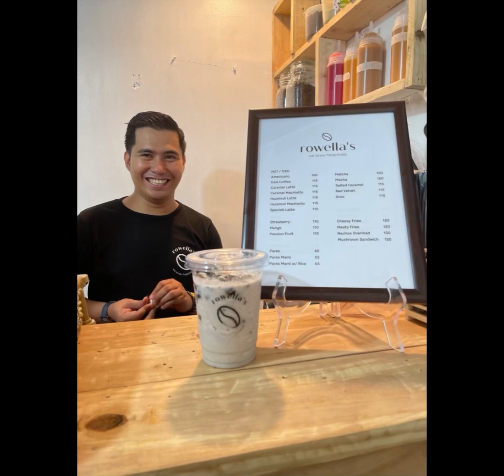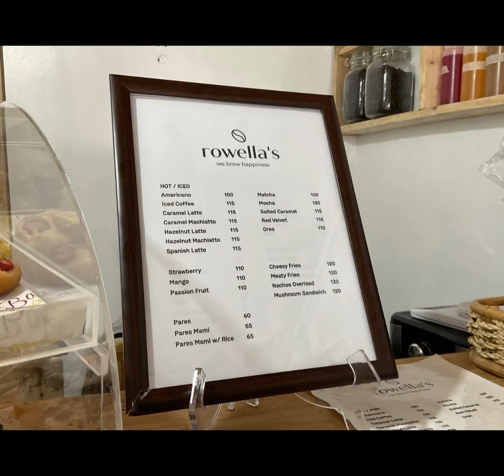Rowella’s Café Opening Day